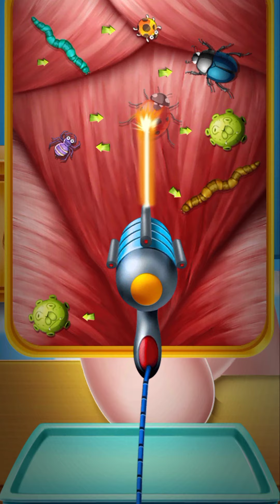Doctor Virus Surgery Damage Foot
1. This video has no negative impact on the original works (It would actually be positive for them)
2. This video is also for Entertaining purposes.
3. It is not transformative in nature.
4. I only used bits and pieces of videos to get the point across where
Necessary.